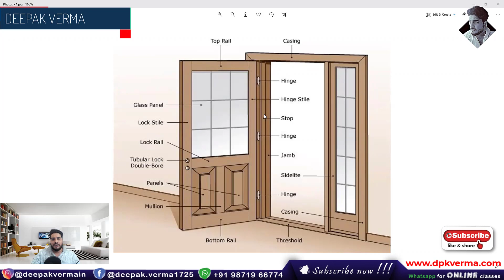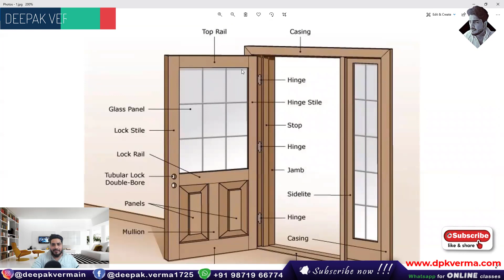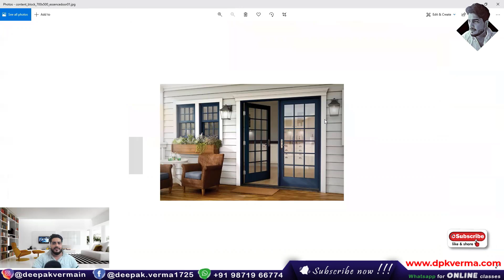Different Parts of a Door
Discover the essential parts of a door, from the frame to the hardware, in this informative video. Learn about components like the jamb, threshold, hinges, and locks, and understand their functions. Perfect for builders, architects, and DIY enthusiasts looking to enhance their knowledge.